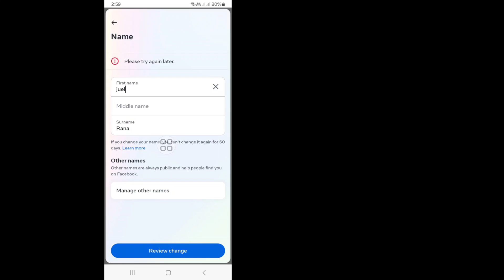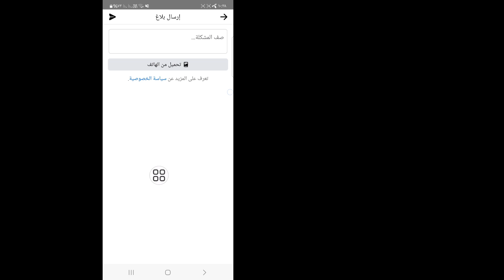كيفية إصلاح مشكلة تغيير اسم الفيسبوك الرجاء المحاولة مرة أخرى لاحقًا 2024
هنا سأعرض لك كيفية إصلاح مشكلة تغيير اسم Facebook، يُرجى المحاولة مرة أخرى لاحقًا (2024). شاهد هذا الفيديو وتعلم كيفية إصلاح مشكلة تغيير اسم Facebook، يُرجى المحاولة مرة أخرى لاحقًا وحلها.

شكرا للمشاهدة.